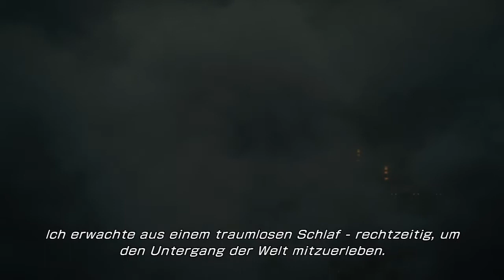Lightning Returns Final Fantasy XIII Intro